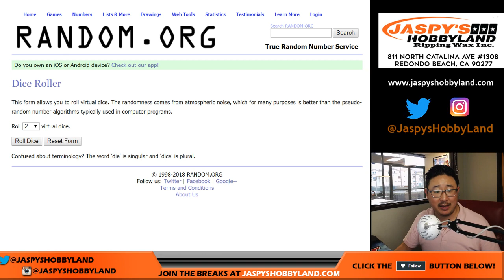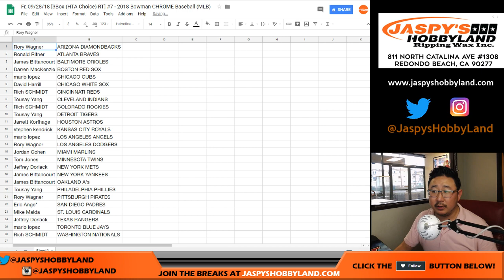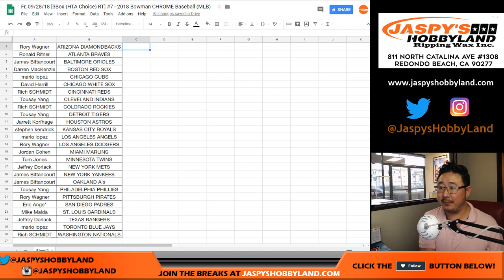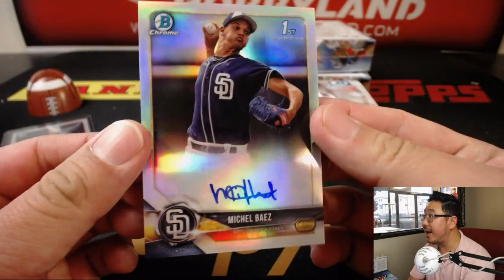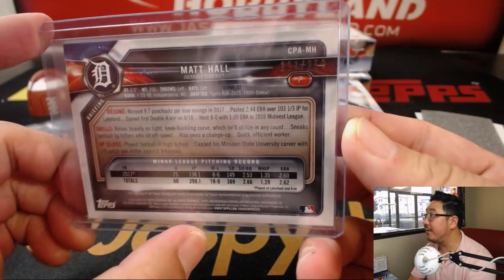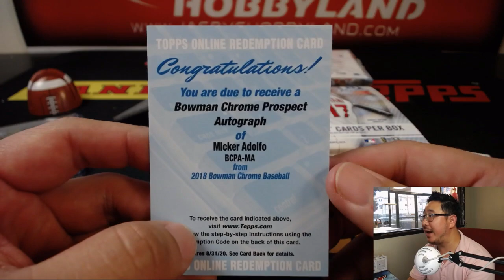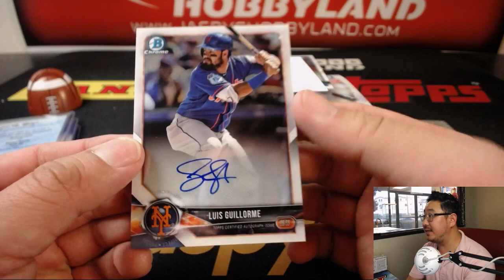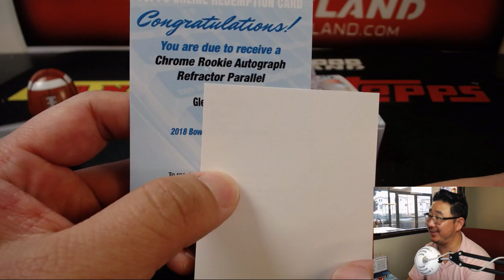Fr, 09/28/18 [3Box (HTA Choice) RT] #7 - 2018 Bowman CHROME Baseball (MLB)